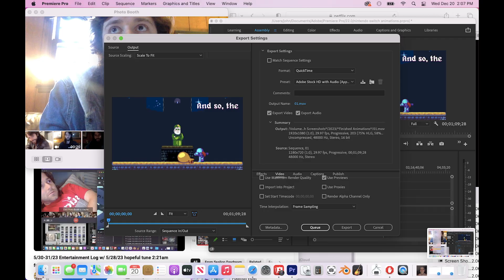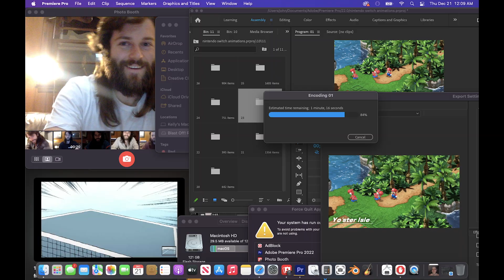12/20/23 Entertainment Log w/ 12/6/19 afternoon vocal arrangement (75% speed)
Bob Ross: Peace Offerings of Summer in Wanaque (yesterday)